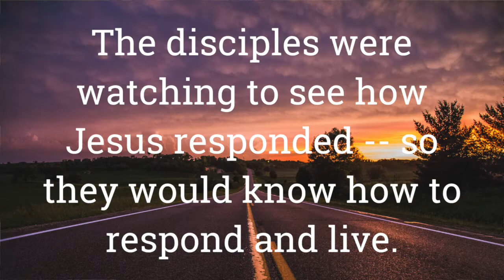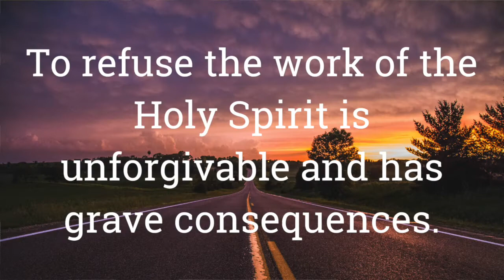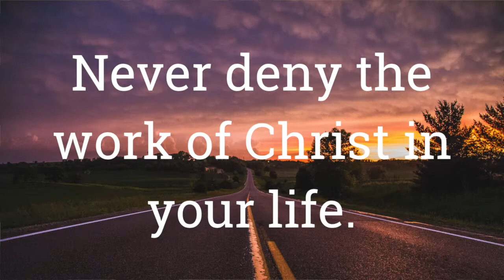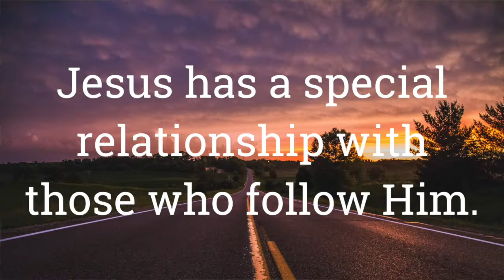On The Way, Mark 3:20-34